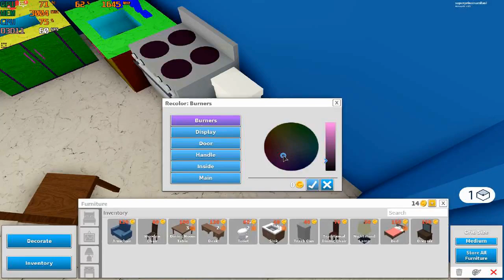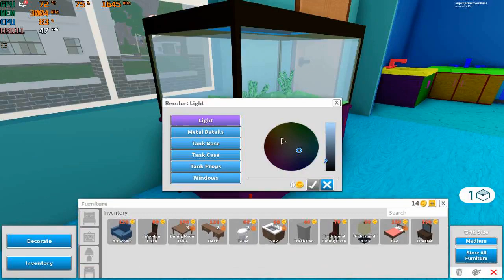Fun with Roblox Ep. 26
CPU: Intel i5-3570
GPU: Gigabyte GT 1030 2gb gddr5
Ram: 6gb ddr3
OS: Win10, game was recorded with MSI Afterburner
Res: 1050p max settings